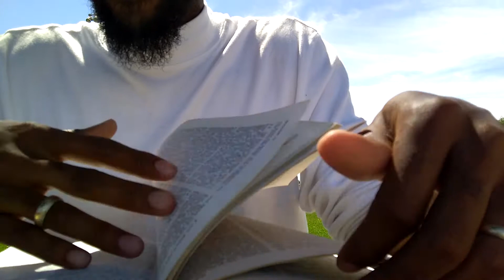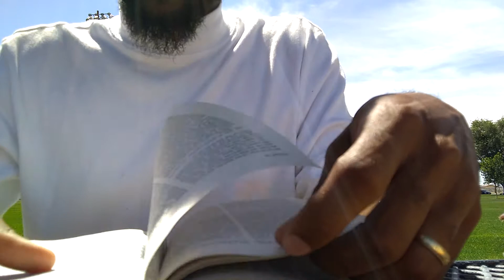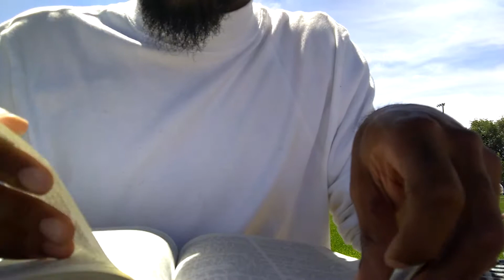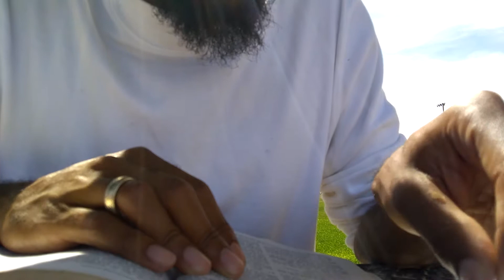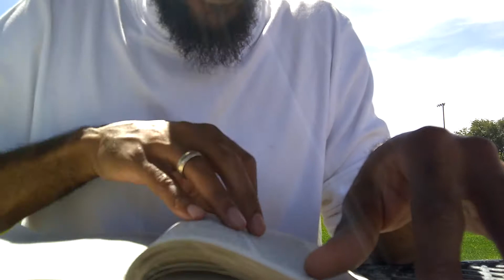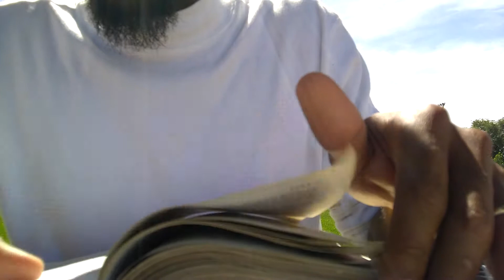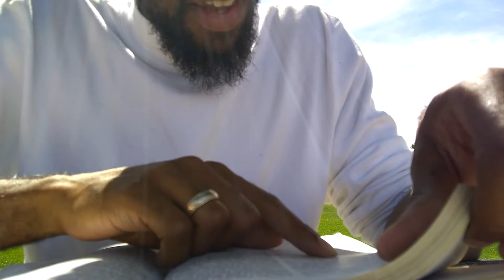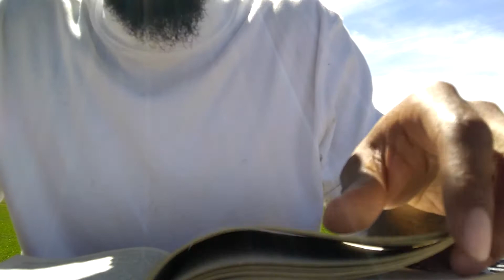Sin of the 12 tribes break the spell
We can. Do what our for father's did